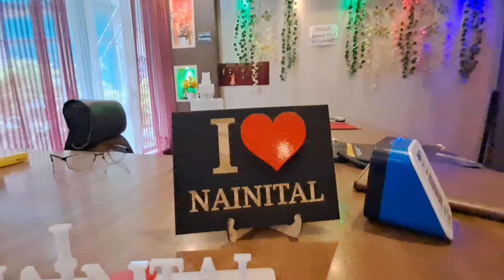Western Tour Day : 02 || Mahendranagar - PANT UNIVERSITY of Agriculture - Nainital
WESTERN TOUR!